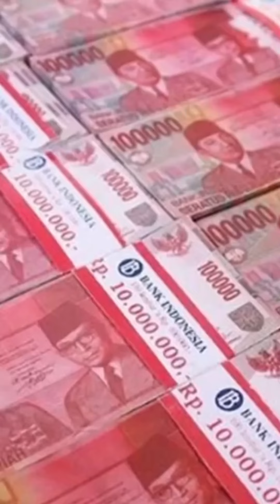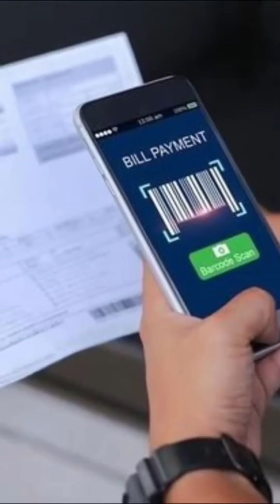Gaya Hedon Selebgram Angela Lee Sebelum Ditangkap karena Palsukan Belasan Tas Branded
Hedon tapi problematik,ini sosok Angela lee dan daftar kasusnya

Selebgram Angela Lee tengah disorot lantaran terkena kasus dugaan penipuan jual-beli tas branded. Buntut kejadian tersebut, Angela ditetapkan tersangka dan ditahan di Rutan Polda Metro Jaya.

"Sudah ditetapkan tersangka dan ditahan oleh penyidik Subdit Jatanras atas nama saudari AC alias AL," kata Kabid Humas Polda Metro Jaya Kombes Pol Ade Ary Syam Indradi dalam keterangannya